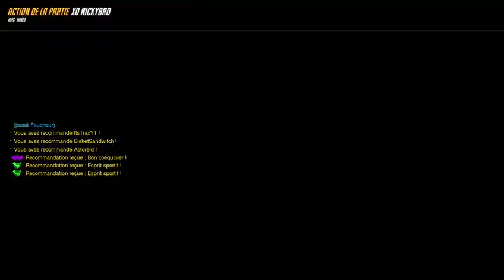OVERWATCH YO! - Overwatch Gameplay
its bacc? its been a hot minute